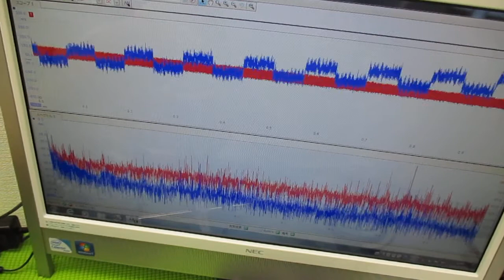メガヘルツの超音波発振制御プローブを利用した実験動画 ultrasonic-labo